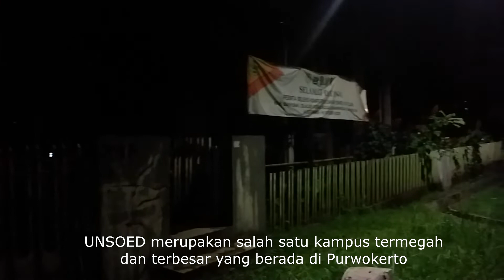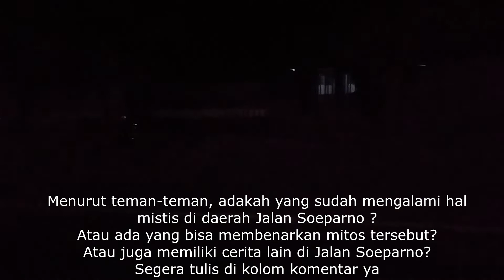CERITA HOROR KAMPUS UNSOED PURWOKERTO | MISTERI UNSOED ANGKER !!!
TEMPAT ANGKER yang terkenal di UNSOED Purwokerto ada di sini. Cerita angker Jalan Soeparno Karangwangkal UNSOED Purwokerto sudah ada sejak dulu. Jalan Soeparno terkenal angker karena ada beberapa peristiwa yang terjadi. Seperti sering terjadi kecelakaan dan ada yang bilang bahwa ada nenek yang menyeberang di jalan ini ketika malam hari pada sat pengendara tidak fokus atau melamun.
Jalan Soeparno UNSOED angker menjadi sebuah cerita horor di kampus UNSOED yang bakal menjadi hal unik tersendiri.
Bagi yang memiliki cerita horor di sekitar UNSOED bisa tulis di kolom komentar atau bisa cerita bareng ya..